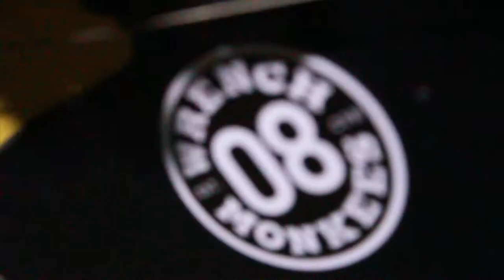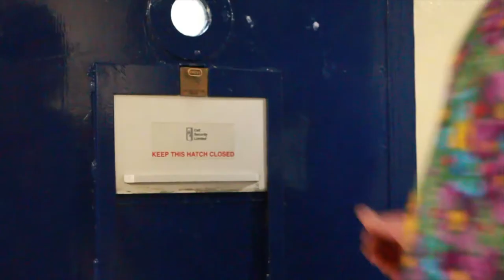Weazeldust - I Fed Him on Bananas [Official Music Video]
Music video written, directed and produced by Kai Delaney and Callum James. Lyrics by Weazeldust.